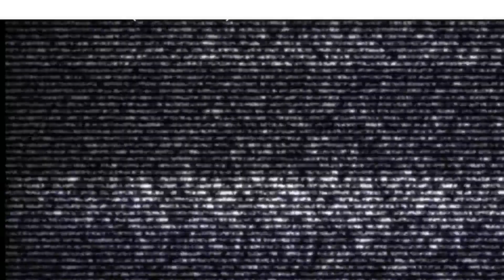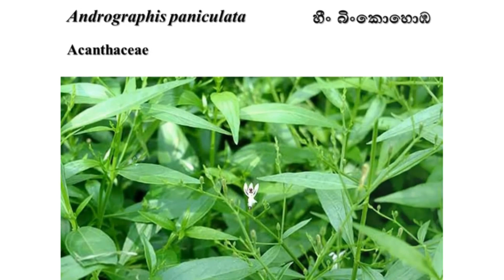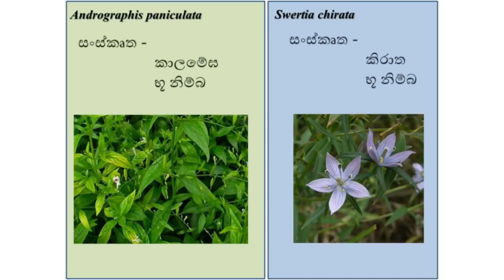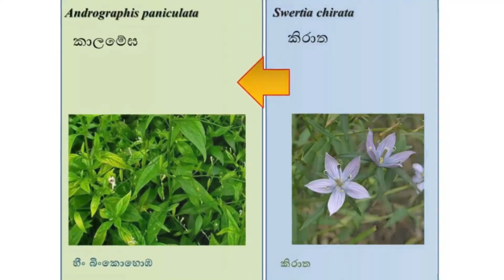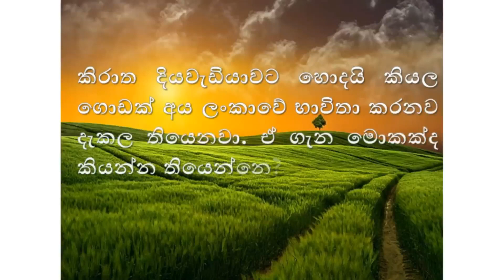කිරාත/හීං බිංකොහොඹ/බිං කොහොඹ පටලැවිල්ල ලිහා ගමු. ඔසු පැළ නිවැරදිව හදුනා ගනිමු.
හීං බිංකොහොඹ ශාකය කිරාත නමින් වැරදි ලෙස බොහෝ දෙනෙක් හදුනා ගෙන ඇති බැවින් එහි ඇති ගැටළුකාරී තත්වය පිළිබද අවබෝධයක් ලබා දීමේ අරමුණෙනි.